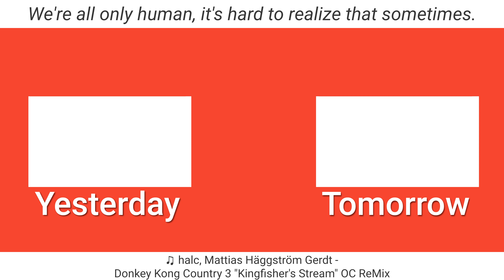So I Rewatched Elementary | 12.28.22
It very well might be my favorite show of all time.